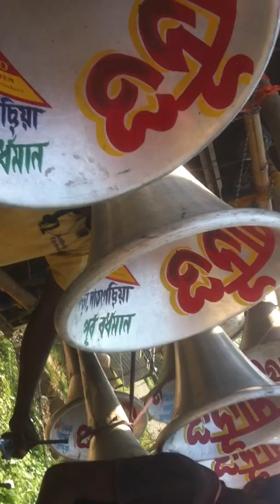এম এম সাঊণ্ড - মেদনিপুর - M.M.Sound -9832109276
Welcome To Dj Rajib & M.M.Sound YouTube Channel

Title : এম এম সাঊণ্ড - মেদনিপুর - M.M.Sound -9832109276

মাইক সেটের নাম এবং ডাইলগ দিয়ে ডিজে গান তৈরি করার জন্য
যোগাযোগ করুন -ঝিকরা , সাতগেছিয়া ,পূর্ব বর্ধমান
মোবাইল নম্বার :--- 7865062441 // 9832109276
-▬▬▬▬▬▬▬▬▬► OTHER ◄▬▬▬▬▬▬▬▬▬

plz. করুন। ---নতুন. video. দেখার
জন্য।,,,,,,,আর. যদি‌‌‌‌_ভালো_লাগে_তাহোলে।
একটি_LIKE👍💌কমেন্ট করবেন।।।।।

Like / Comments / Shear / View/
Press Tha Bell Icon